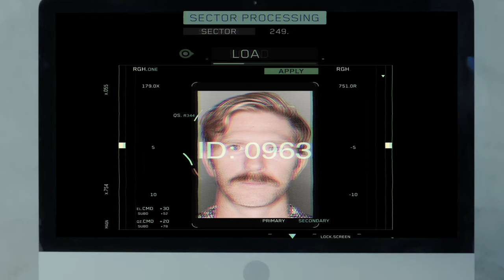The Departure Earth Program (Live Action, CGI, Cinematic, Sci-Fi Short Film)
A convict must transfer his consciousness into a robotic exoskeleton in order to keep his daughter safe from an uninhabitable earth. His sacrifice allows her to resides on one of many giant space ships carrying most of the population safely away from the polluted planet. To be free of his crimes and return to his daughter, he is tasked with an unspeakable assignment.

* Made entirely by one person. @OdinsForgeEnt @kaiwilymanm @wonderdynamics @makebigfilms

* A small part of a much bigger story (coming soon).